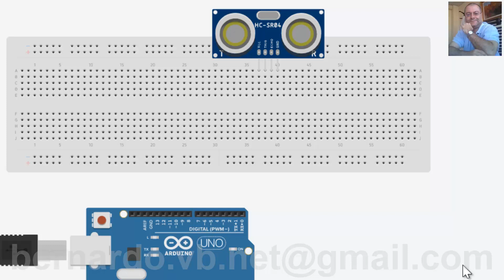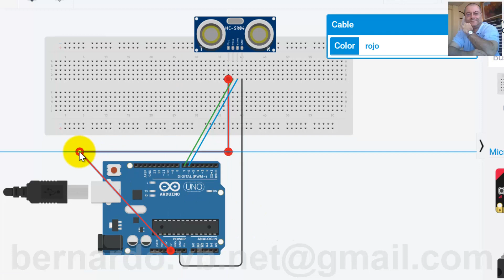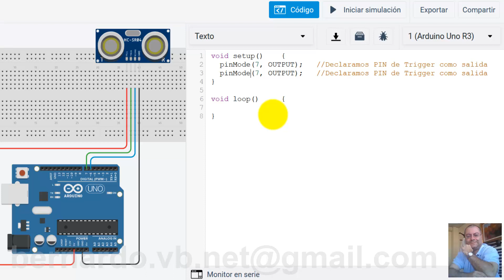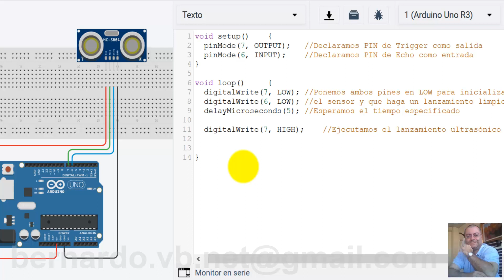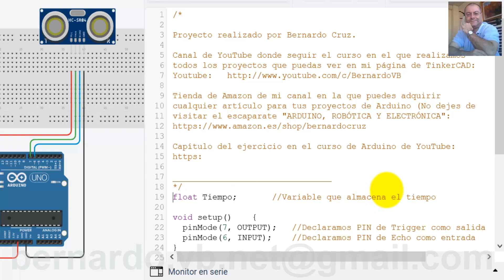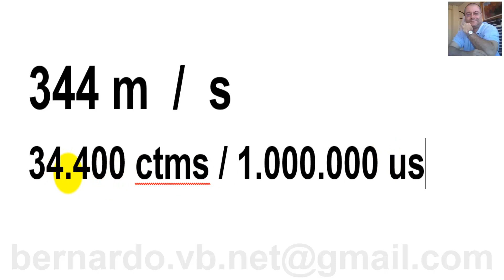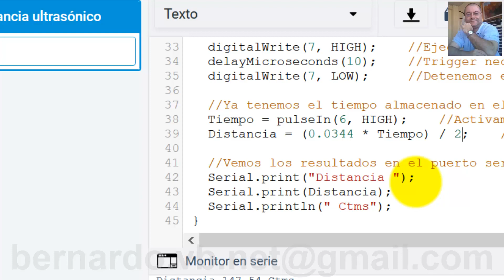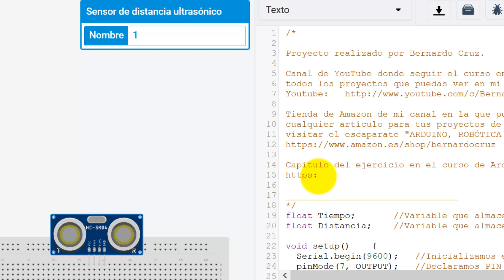Curso de Arduino - Capitulo 32. Sensor ultrasonico HC SR04. 2ª Parte. Puesta en marcha. Deteccion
Amig@s, antes de nada quiero corregir un fallo cometido en el minuto 12:58, que creo que es muy importante. Gracias al comentario del amigo Marcelo Coccaro me di cuenta de que me equivoqué al decir que el pin 6 "LO ACTIVAMOS"... En realidad debería haber dicho que lo ponemos en HIGH para recoger el tiempo pasado desde su anterior estado.

La función "PULSEIN()" no activa ni desativa un pin, lo que hace es calcular el tiempo que un pin tarda en cambiar de un estado a otro "LOW" a "HIGH" o viceversa. NO ESTABLECE SU ESTADO. En las primeras líneas del código, ponemos el pin 6 en "LOW" con "DIGITALWRITE" (con esa orden SÍ establecemos su estado) y en la función "PULSEIN" le decimos que calcule el tiempo transcurrido desde el estado que tenía anteriormente (LOW) hasta el nuevo estado que le especificamos en dicha función (HIGH).
"HIGH" es el estado que adquiere automáticamente el módulo "ECHO" cuando desactivamos el módulo "TRIGGER" en la línea INMEDIATAMENTE SUPERIOR. Disculpad por este lapsus.

El capítulo anterior fue totalmente teórico e hicimos una presentación del módulo sensor por ultrasonidos o sensor ultrasónico HC-SR04. En este capítulo profundizamos a fondo en su funcionamiento y lo que es más importante: LO VEMOS EN ACCIÓN. He procurado por todos los medios crear un código sencillísimo de entender y sobre todo explicando paso a paso el por qué tenemos que ir poniendo las órdenes o comandos que ponemos. Pretendo hacer del funcionamiento de este pequeño y muy asequible módulo, algo que os sea tan fácil de manejar que os anime a utilizarlo en muchos de vuestros proyectos, porque la verdad es que tiene muchísimas aplicaciones.

Vamos a estudiar cómo inicializarlo y por qué, vamos a estudiar los tiempos que necesita para inicializarse, para lanzar los 8 pulsos ultrasónicos, cómo lo hace por el pin o patilla "Trigger", cómo rebotan y cómo vuelven al pin o patilla "Echo" o "Eco". Vamos a estudiar el por qué necesitamos esperar 10 microsegundos a que se lancen los pulsos, y sobre todo... VAMOS A VER TODOS ESTOS DATOS CON TODO DETALLE Y DETENIMIENTO EN EL DATASHEET del componente.

Como ya he dicho, se trata de un componente increible que abrirá las puertas de infinidad de proyectos y hará las delicias de todos aquellos seguidores que quieren ir conociendo módulos y componentes nuevos. No os perdáis este capítulo de principio a fin si queréis comprender A LA PERFECCIÓN este pequeño e interesante módulo. Para ello y como siempre, haremos prácticas en TinkerCAD viendo los resultados en el "Monitor Serie".

0:00 Desarrollo del proceso
12:57 CORRECCIÓN DE ERROR. POR FAVOR LEER DESCRIPCIÓN DEL VÍDEO

LISTA DE MIS VÍDEOS ORGANIZADOS POR TEMAS

FreeCAD
QCAD
LibreCAD
Arduino
DIY
HTM
Brico
Bricolaje
Madera
Marqueteria
Elegoo
Maquetas
Matriz
Matrices
Contador
Contadores
Periodo
Frecuencia
Hertcio
Hertzio
Ciclo de trabajo
Pines PWM
Rapsberry Pi
LED
Switch
Case
Switch-Case
Switch Case
Arduino IDE
Break
Modulo sensor de ultrasonidos
Sensor ultrasónico
Ultrasonico
Sensor HC-SR04
Detector de obstáculos
Detección de obstáculos